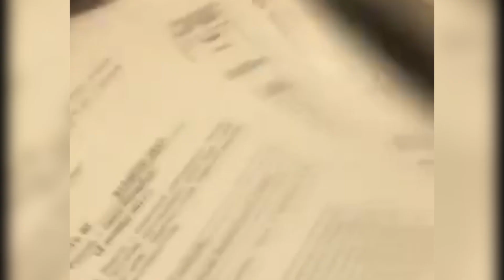Кража в магазине